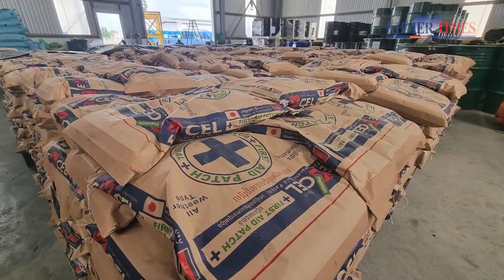Japan introduces plastic waste recycling machine to Cambodia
Japanese official introduced a machine capable of turning plastic waste to AC and asked the Ministry of Public Works and Transport to consider using the technology to combat pollution.